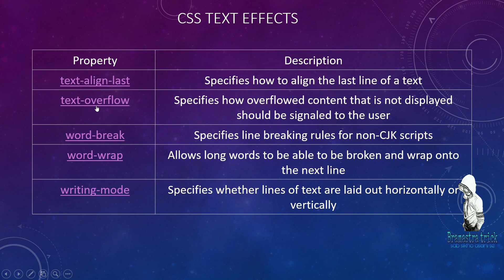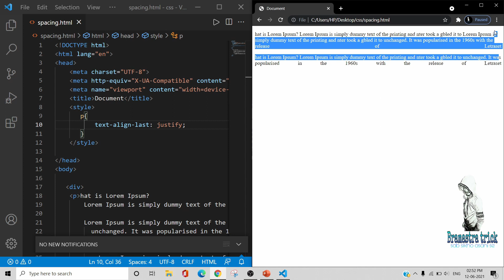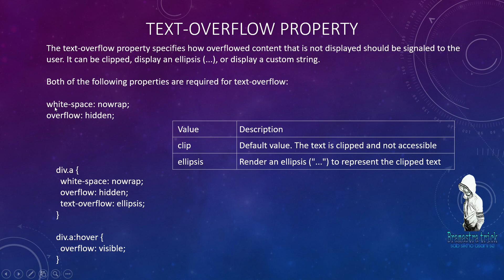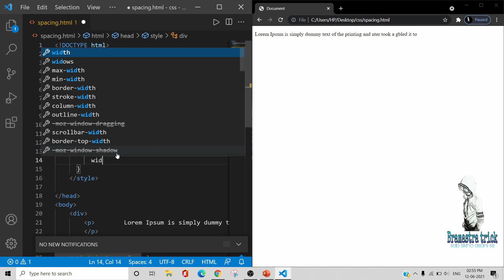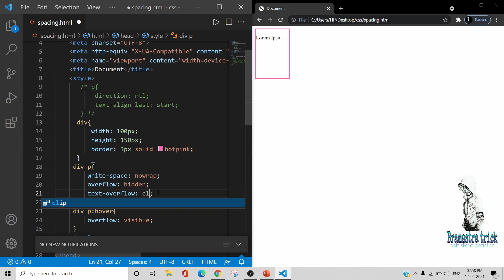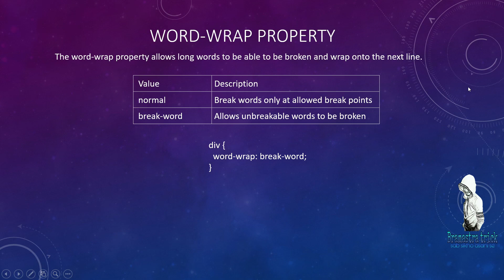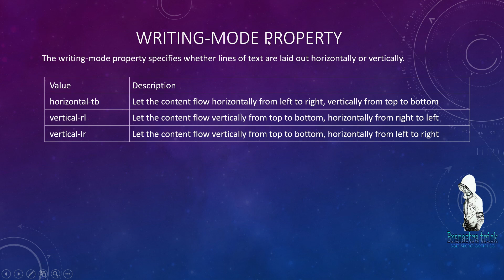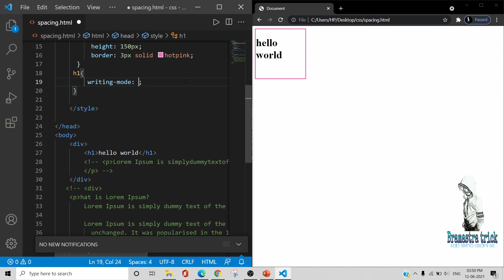css advance text property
Twitter and Instagram :- @bramastratrick
Topic:-
00:00 introdution
00:16 text-align-last
02:08 text-overflow
5:00 word-break
06:14 word-wrap
07:15 writing-mode